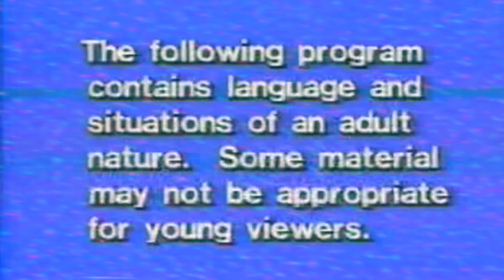Inappropriate Out Of Context Comic Book Panels!